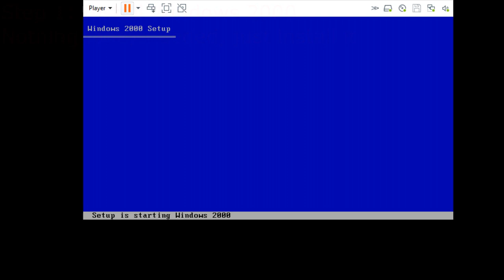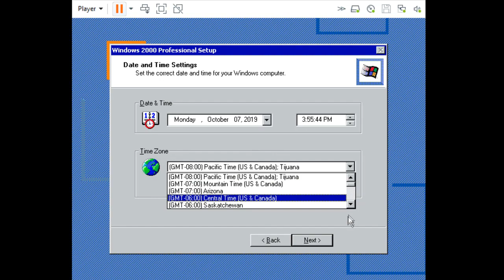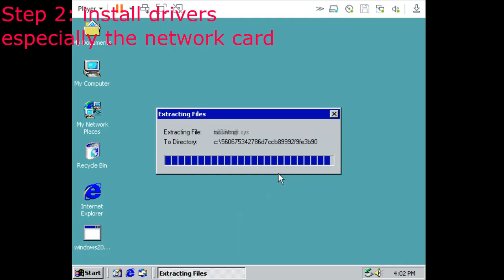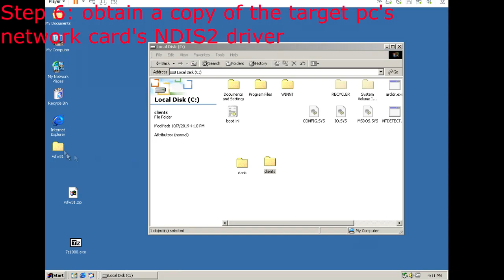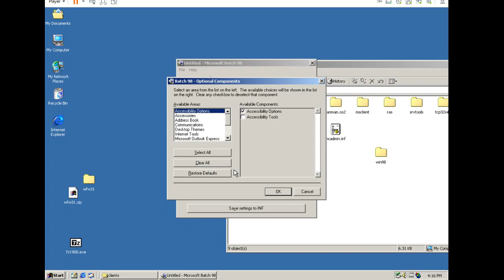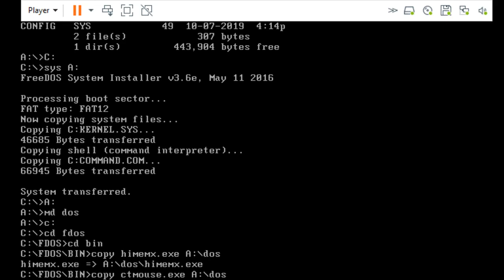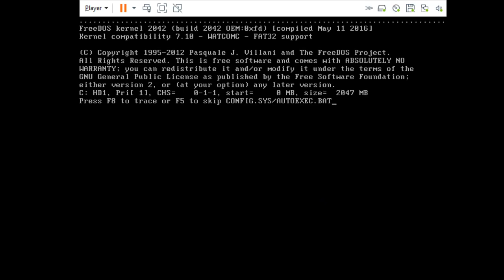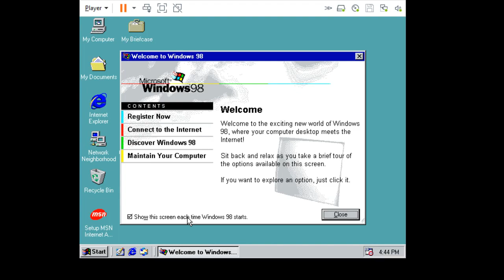Network Installing Windows 98 from Windows 2000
Simple little video i thought id throw together showing off this mess i got working.

Additional notes:
if windows 98 does not come with the driver for your network card, you will have to install it into the installation source. Just go to the windows 98 cd, tools, reskit and infinst and use that to add drivers to your windows 98 source folder

Whenever windows 98 asks for a logon to the ms networks, enter the username and password of a user on Windows 2000 that has read access to the windows 98 source folder, otherwise it may not be able to get the files it needs.

For more information on adding drivers to the network disk maker, please read this
it helped me greatly in getting this to work.

It is in theory possible to do this on Windows nt4, but that kept running into problems, so Windows 2000 worked far better

You can use ms-dos for the boot disk instead of freedos, however freedos is much smaller then ms-dos, hence why it was chosen as it allows for much more stuff to be put on the floppy. Same as to why i replaced himem.sys with himemx.exe, its smaller and works just as well

a mouse driver such as ctmouse.exe (as used in the video) is not actually required for windows 98 setup, you can navigate all the menus using the keyboard, however this is not quite easy, hence why i copied ctmouse.exe onto the floppy during the video

You might be able to get away with using dhcp unlike me, when i tried it always threw strange errors or just outright didnt work, making setting a static ip the best option.

MUSIC USED IN ORDER OF APPEARANCE:
A midsummer fairy's dream- zun, touhou 10
The Traditional Old Man and the Stylish Girl - zun, touhou 12
Lonesome Werewolf - zun, touhou 14